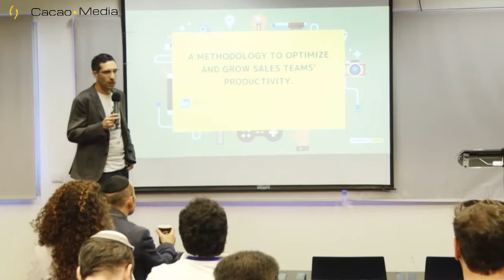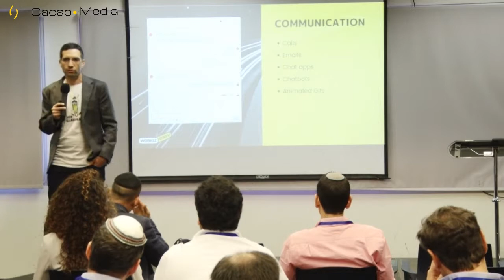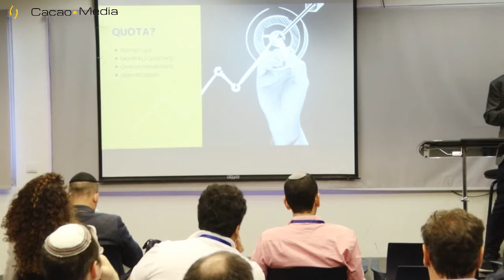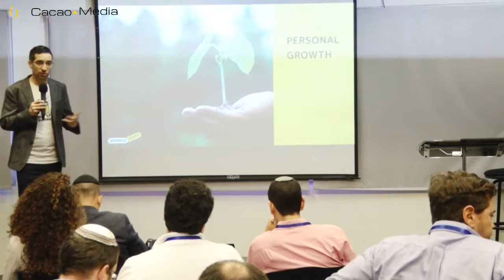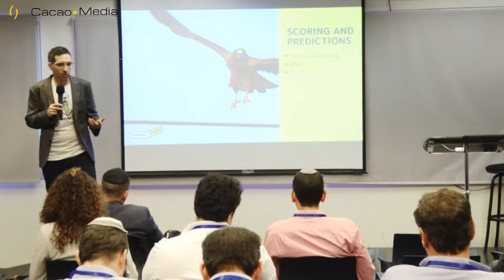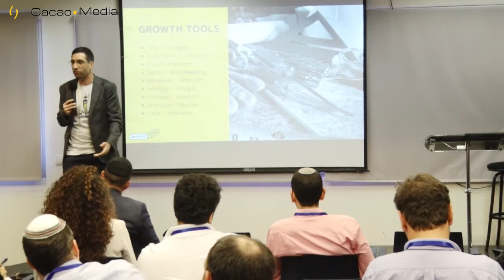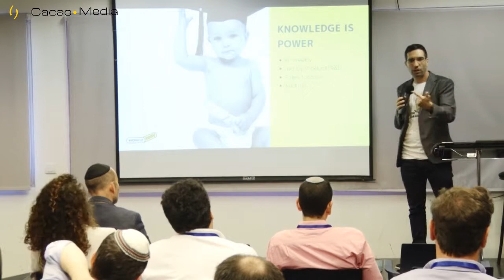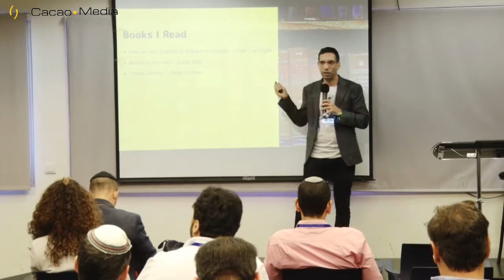Growth in Sales Development | Adi Azaria | Sales Kenes Conference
How to build a sales team, Tips and Tricks, Hunting Methodologies and New Automation tools to scale